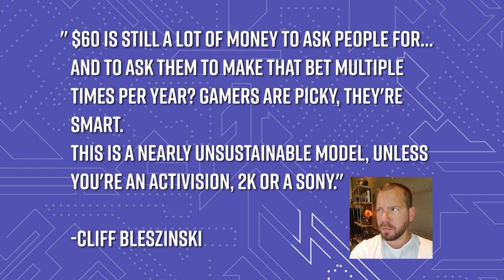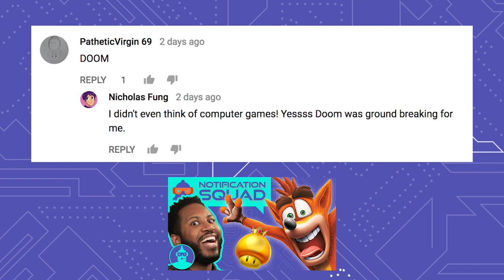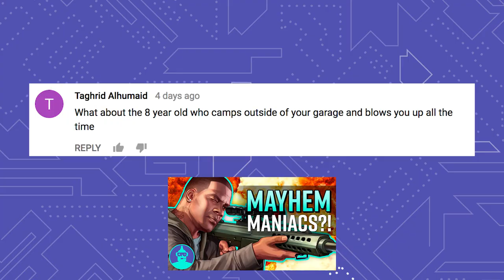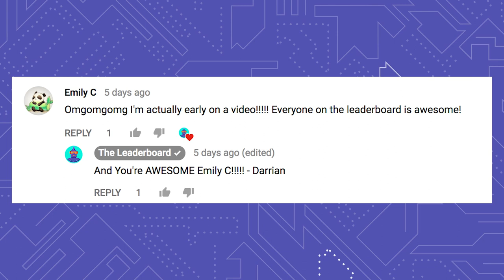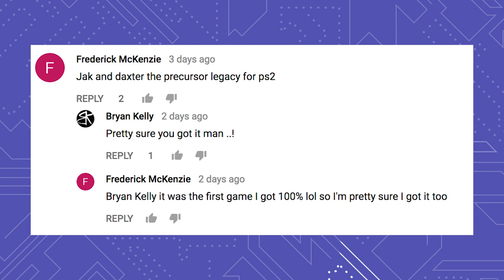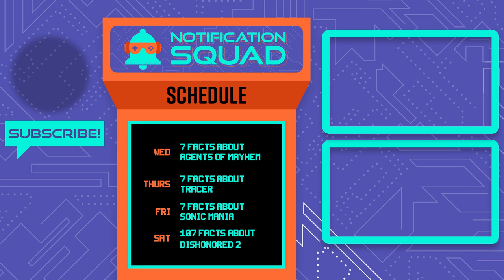Are Indie Games Killing Triple A Titles??? (PubG, Minecraft, GTA) | Notification Squad S1 E8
Is the ever-increasing success of indie game developers threatening triple A studios or can both exist equally?  Join Darrian and Nicky of The Leaderboard and special guest Andy Asimakis of Nintendo Duel Screens for an extended discussion about indie games vs triple A.  And as always we give out prizes and respond to your comments from this week’s videos.

Credits:
Hosted by: Darrian P. Mack, Nicholas Fung
Edited by: Nicholas Fung
Motion Graphics by: Nicholas Fung
Graphics by: Alex Batchelor

Produced by: Darrian P. Mack,  Adrian Apolonio, Jesse Gouldsbury

ES_Ocean Lanes 2 - Gunnar Johnsén
ES_Space Rock - Anders Bothén
ES_Teenage Color 5 - Niklas Ahlström

ES_Creepy (Instrumental Version) - Frigga
ES_Electronic Twitch 5 - Gunnar Johnsén
ES_Illusions 5 - Gunnar Johnsén
ES_Indie Synthcraft 3 - Jack Elphick
ES_Indie Synthcraft 4 - Jack Elphick
ES_Pop Modulation 1 - Andreas Boldt
ES_Revelations 5 - Gunnar Johnsén
ES_Subtractions 1 - Gunnar Johnsén